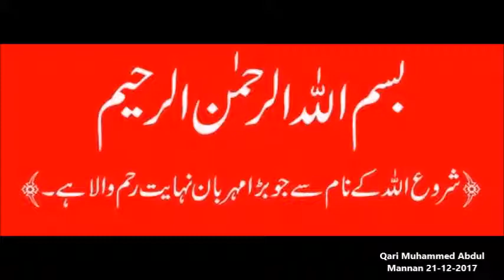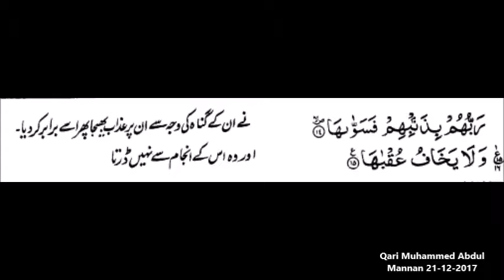Suratul Shams with Urdu Translation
Suratul Shams with Urdu Translation   Tilawat by Qari Muhammed Abdul Mannan, Khateeb Masjid Hibatul Jabbar, Hyderabad, India